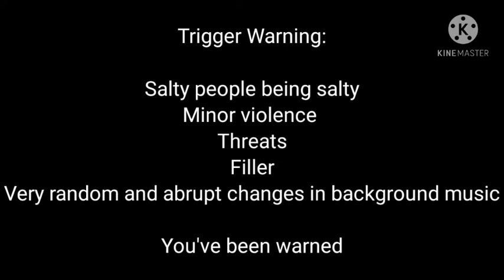My Asexual Cat || Gacha Club Original Series || Episode 7 || Wednesday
And here's what Happens on WednesDay